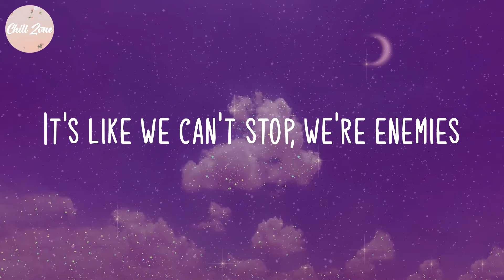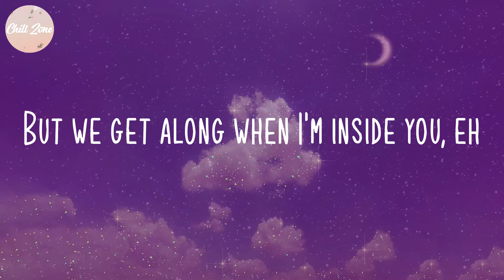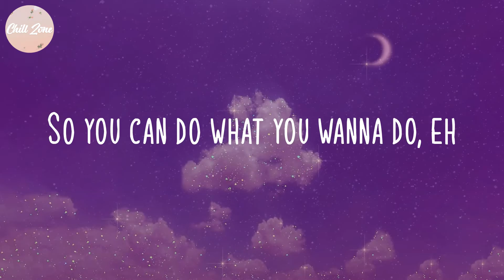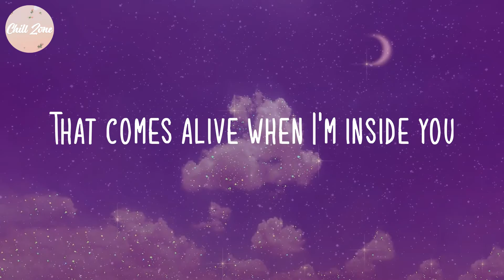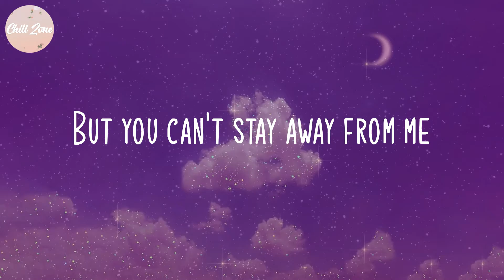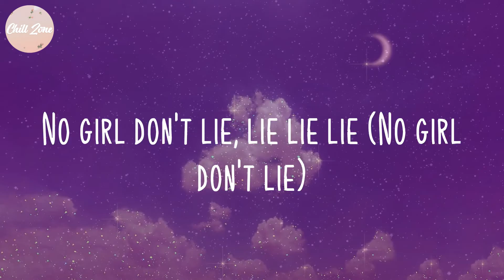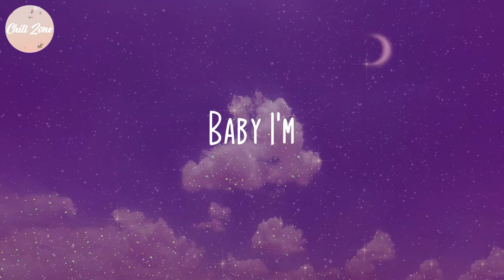Maroon 5 - Animals (Lyric Video)